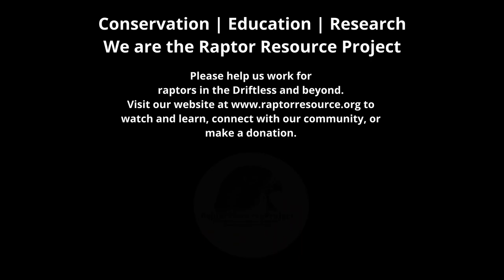Conservation, Education, and Research: We are the Raptor Resource Project!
Founded in 1989, the non-profit Raptor Resource Project works to ensure the health and vitality of bird of prey populations. We build and maintain nest sites, provide training in nest site creation and management, and develop innovations in nest site management and viewing that bring people closer to the natural world. We are dedicated to conserving birds of prey, educating people around the world about raptors and their habitats, and transforming knowledge and passion into action by:

- Asking questions
- Opening windows to the unseen, vivid life around us
- Uncovering the mysteries of raptor migration
- Building and connecting communities that value nature

As a nonprofit environmental organization, we depend on donors, research, and our other programs for our entire budget. Your support will result in direct impacts and improvements for birds of prey.